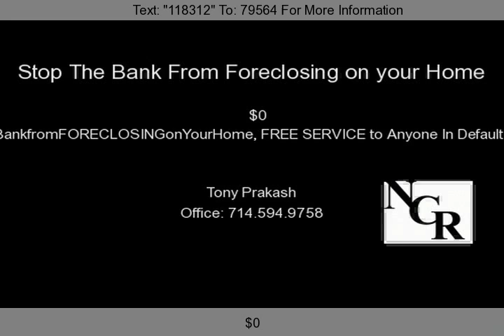STOPtheBankfromFORECLOSINGonYourHome, FREE SERVICE to Anyone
Are you or someone you know of behind in mortgage payments, filed BK, fighting with your bank to get answers on your loan modification, just trying to figure out what is going on are you just about done with the run around? We have helped many sellers in the past yrs in getting answers from lenders, helping both you and the bank resolve non performing assets, We provide a FREE...